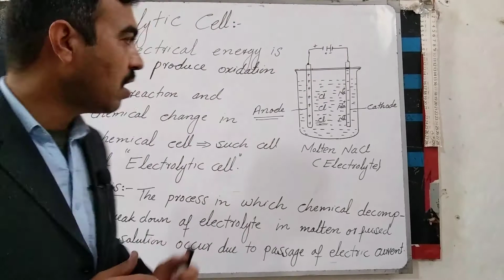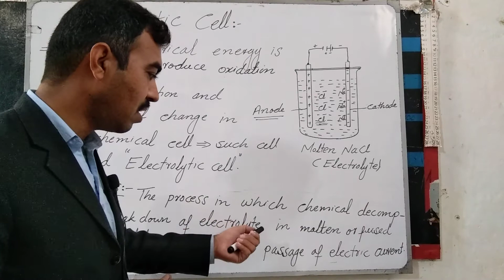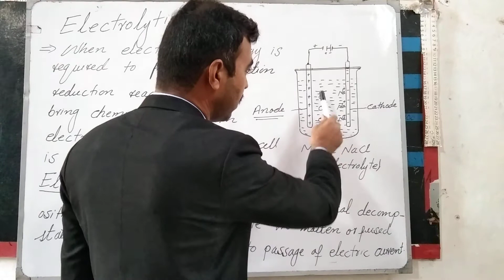Electrolytic Cell/ Electrochemical Chemistry for class 9 Chemistry in Easy Way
The electrochemical Cell in which electrical energy is required to produce oxidation- reduction reactions and bring chemical change in electrolytes is called electrochemical Cell.
 The process in which chemical decomposition of an electrolyte in molten or fused state or in Solution takes place by passage of electric current is called electrolysis

Chemistry's Concepts by Adnan Khan
Easy approaching to chemistry's Concepts
Students understand every topic well.
Channel url...

Dear chemistry lovers and students on this channel you will find videos very helpful to clear concepts about chemistry in Urdu language. We will try our best to improve your understanding about every topic of chemistry. We will also provide solution of different numericals in chemistry. We will also upload videos in which MCQs are solved in detailed manner and also teach you how to solve paper in exams.

Your comments give motivation and energy to us. So keep watching videos and give feedback to us in comments box.

  9th Chemistry is almost completed and 10th Chemistry is more than half is completed and FSc chemistry is in progress.

After completion of courses we will discussed advanced chemistry for BS students.

L